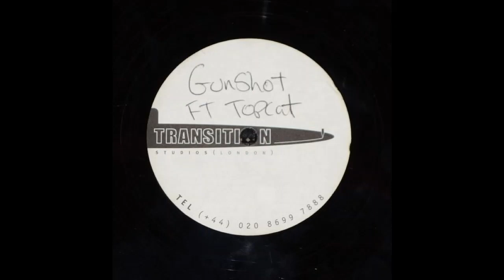Unknown Dubplate Drum & Bass DnB Gunshot ID